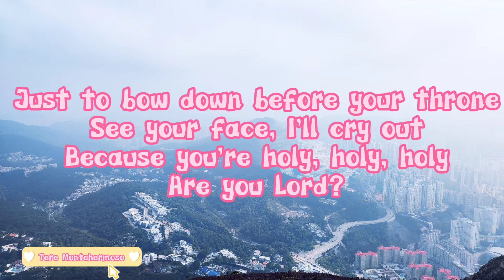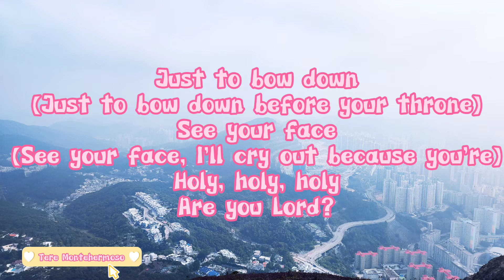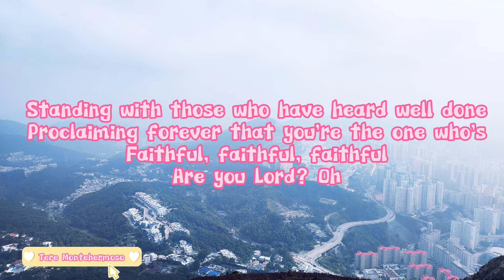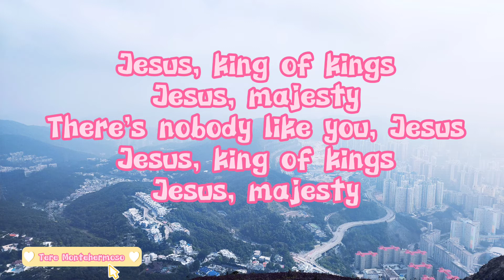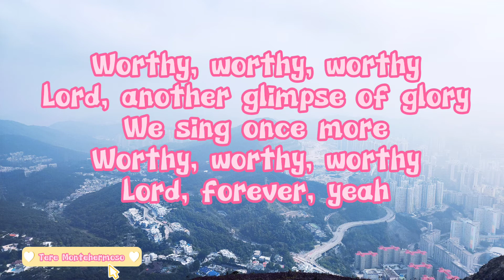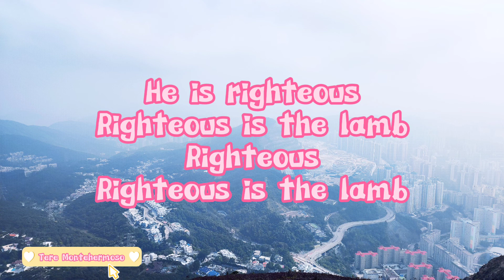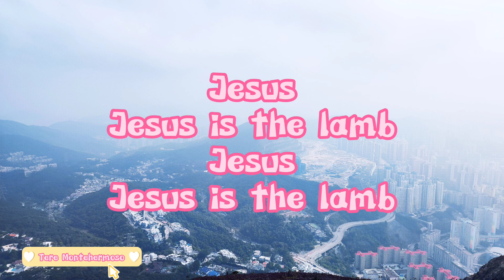Endless Love with Lyrics Song by Charity Gayle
Endless Praise
Song by Charity Gayle

I can't wait for eternity
Join the song they're already singing
Holy, holy, holy
Are you Lord?

Just to bow down before your throne
See your face, I'll cry out
Because you're holy, holy, holy
Are you Lord?

Jesus, king of kings
Jesus, majesty
Holy, holy, holy
Are you Lord?

Just to bow down
See your face
(See your face, I'll cry out because you're)
Holy, holy, holy
Are you Lord?

Jesus, majesty
Jesus
Jesus, majesty

Standing with those who have heard well done
Proclaiming forever that you're the one who's
Faithful, faithful, faithful
Are you Lord? Oh

What can we give you but endless praise?
The heavens roar as we shout
Your name is Jesus, Jesus, Jesus
You are Lord
Jesus, majesty

There's nobody like you, Jesus
Jesus, majesty

Lord, another glimpse of glory
We sing once more
Worthy, worthy, worthy
Lord, forever, forever

Worthy, worthy, worthy
Lord, forever, forever singing

Worthy, worthy, worthy
Lord, forever, yeah

Jesus, king of kings (oh)
Jesus, majesty
There is nobody like you
There's nobody like you God (Jesus)
You are the king of kings (king of kings)
Jesus, you are
Jesus, majesty

Worthy, worthy, worthy Lord
Are you Lord God almighty?

Sing worthy
Worthy is the lamb
Worthy
Sing holy
Holy is the lamb
Holy

He is righteous
Righteous is the lamb
Righteous
Jesus

Jesus is the lamb
Jesus
Sing amen
Amen